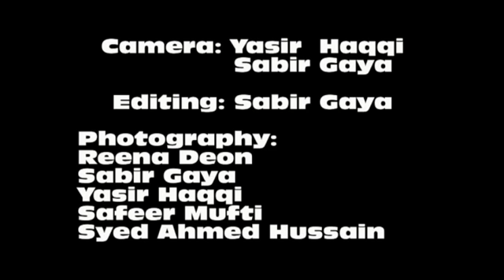IMRAN KHAN PTI JALSA IN CANADA part 2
IMRAN KHAN CHAIRMAN OF PAKISTAN TEHREEK-E-INSAAF VISITED TO CANADA
A JALSA HELD AT PEARSON CONVENTION CENTRE BRAMPTON ON  25TH OCTOBER 2012 VIDEO/PHOTO COVERAGE BY SABIR GAYA, YASIR HAQQI, SAFEER MUFTI LEENA DEON AND AHMED HUSSAIN